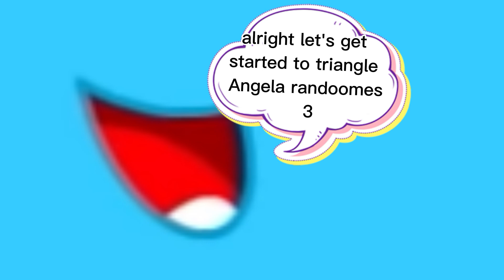triangle Angela randoomes 3